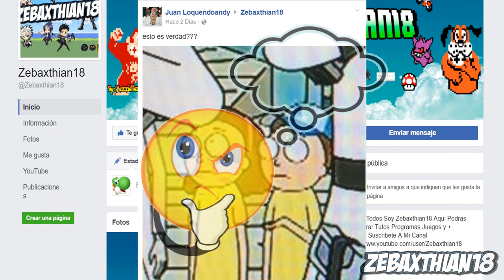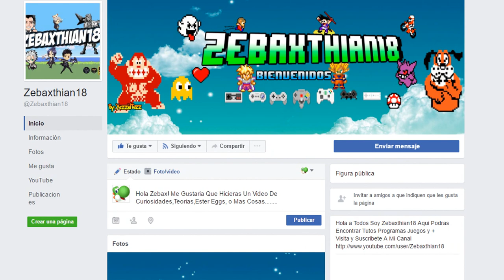Dipper y Mabel en Rick y Morty? Gravity Falls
Hola soy Zebaxthian18! en este canal encontraras tops,curiosidades,investigaciones,Teorias & Misterios;
en donde brindo mi opinion,analisis y mucho más, de esta gran rama del Arte de la animación.
por lo tanto el objetivo de mis videos es dar gran un valor y Hacer pasar el tiempo de manera agradable a la gente.